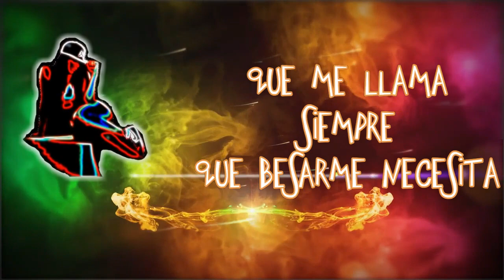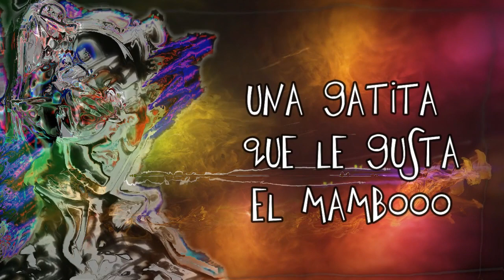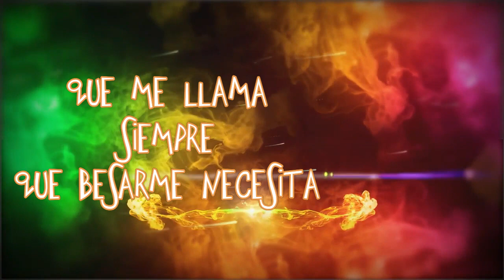✅UNA GATITA QUE LE GUSTA EL MAMBO || CUMBIA VIRAL 2023 || NUEVAS TENDENCIAS VIRALES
✅"¡Bienvenido a un nuevo éxito viral en la cumbia! Con "Una Gatita que le Gusta el Mambo", te presentamos la nueva tendencia en el mundo de la música. Este video es una combinación perfecta de diversión y ritmo, con una letra pegajosa que te asegurarás de tararear todo el día. No te pierdas la oportunidad de formar parte de las nuevas tendencias virales con "Una Gatita que le Gusta el Mambo". ¡Presiona play ahora y prepárate para bailar al ritmo de esta cumbia viral 2023! UnaGatitaQueLeGustaElMambo CumbiaViral RevillaRecords"

UNA GATITA QUE LE GUSTA EL MAMBO,
una gatita que le gusta el mambo cumbia,
una gatita que le gusta el mambo viral,
una gatita que le gusta el mambo viral 2023,
una gatita que le gusta el mambo cumbia viral,
una gatita viral,una gatita cumbia,
una gatita que le gusta la cumbia,
TENDENCIAS VIRALES,cumbia tendencia 2023,
una gatita que le gusta el mambo cumbia tendencia 2023,
una gatita que le gusta el mambo cumbia viral 2023,
una gatita que le gusta el mambo nueva tendencia